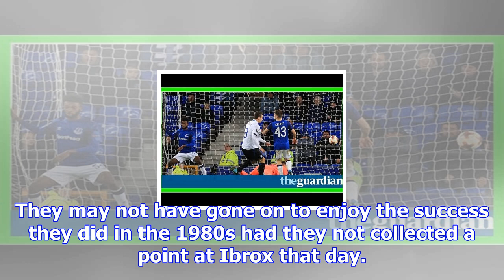Hamish mcalpine, the goalscoring goalie who inspired a piano ballad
A pulsating Scottish Division One match between Kilmarnock and Raith Rovers was finely poised at 3-3...